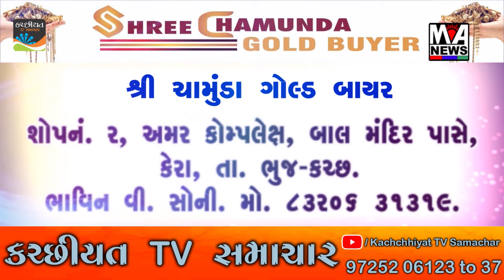સાબરકાઠા જિલ્લાના આઠસોથી વધુ વાલીઓએ પોતાના બાળકોને ખાનગી શાળાઓ છોડી સરકારી શાળામાં પ્રવેશ અપાવ્યો